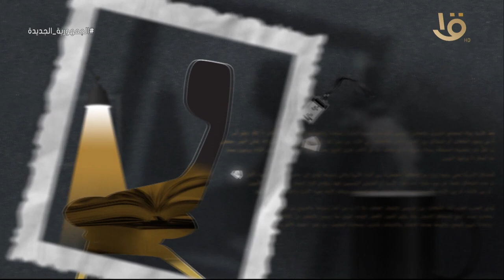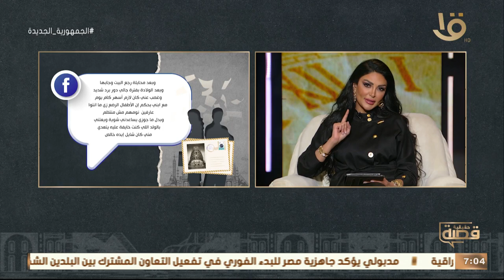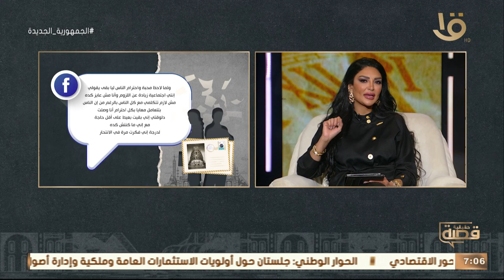ايه هو “ التوكسيك “ وازاي بيأثر في المجتمع القصة مع سالي عبد السلام وحلقة 13-6-2023